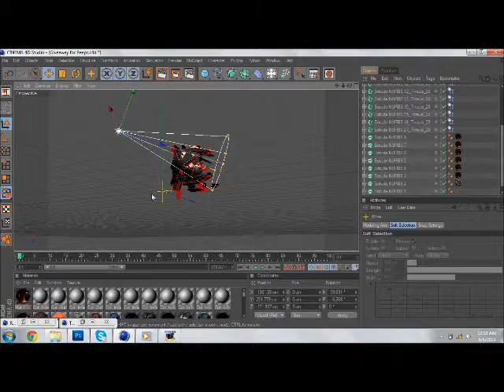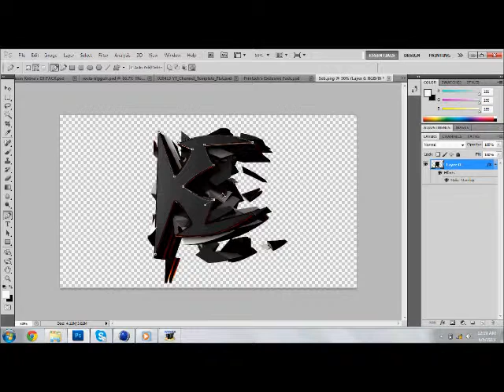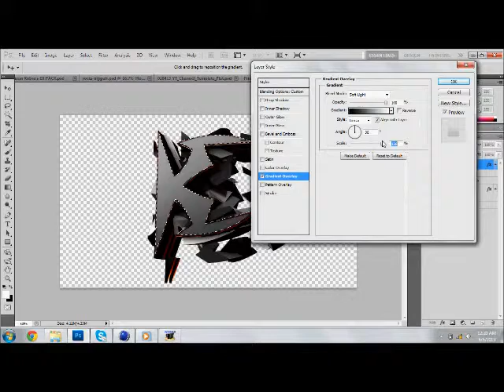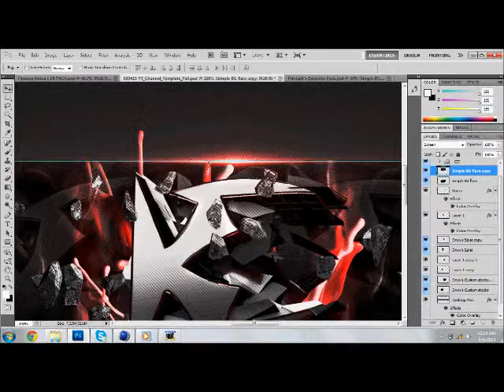Speedart #5// Personal Bg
Song: kids- Henderson
Final Image: